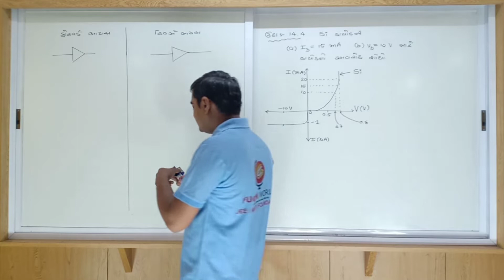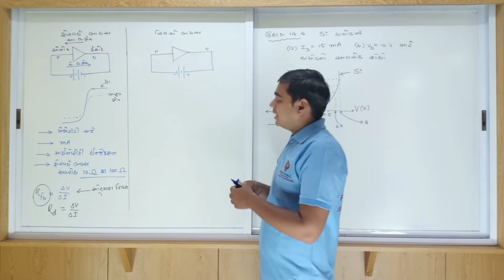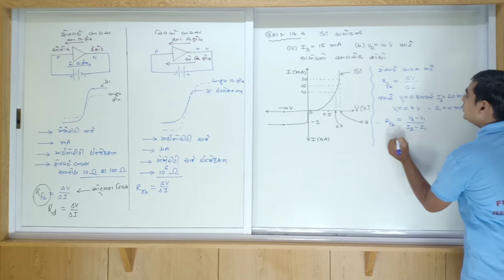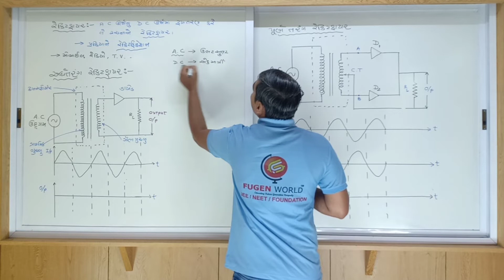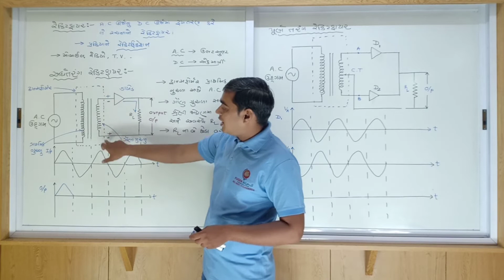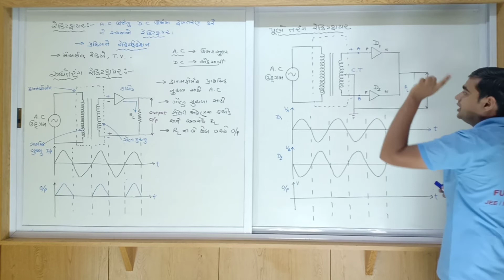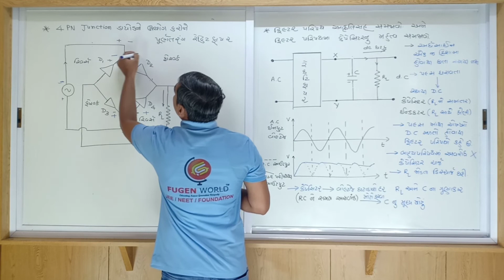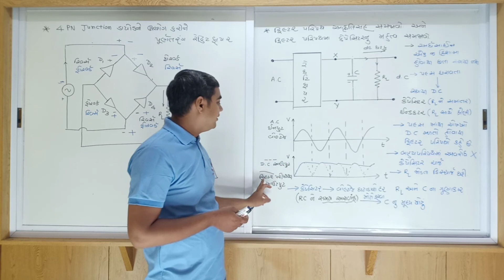Chap 14 | Physics | Lec 06 | Gujarati Medium (std 12)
Rectifer & FilterNetwork